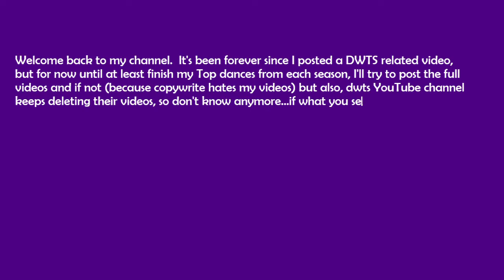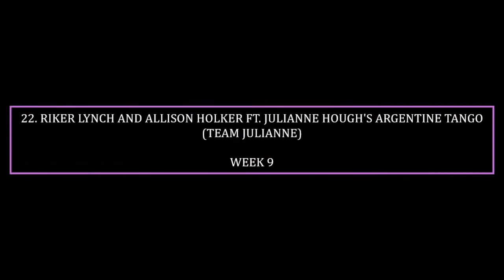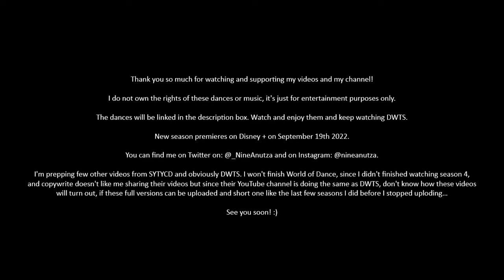DWTS SEASON 20 (2015) - FAVORITE DANCES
31. Noah Galloway’s Paso Doble

27. Willow Shields’ Paso Doble

22. Riker Lynch’s Argentine Tango

18. Riker Lynch’s Viennese Waltz

17. Willow Shields’ Argentine Tango

16. Noah Galloway’s Argentine Tango

9. Nastia Liukin’s Viennese Waltz

7. Riker Lynch’s Paso Doble

3. Nastia Liukin’s Argentine Tango